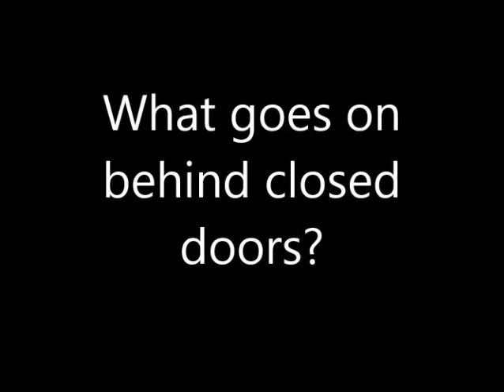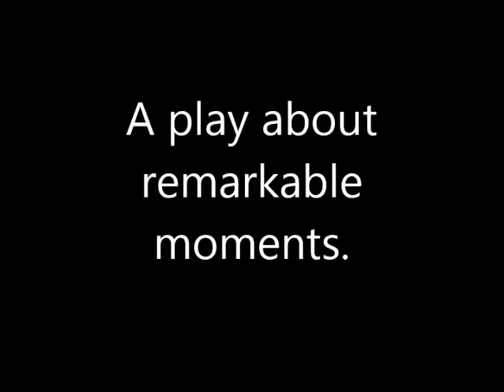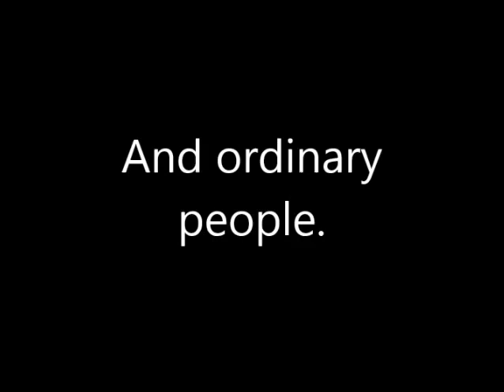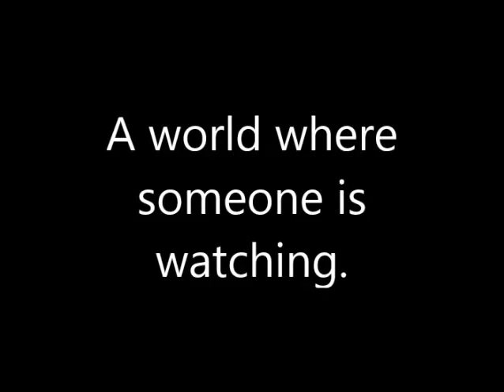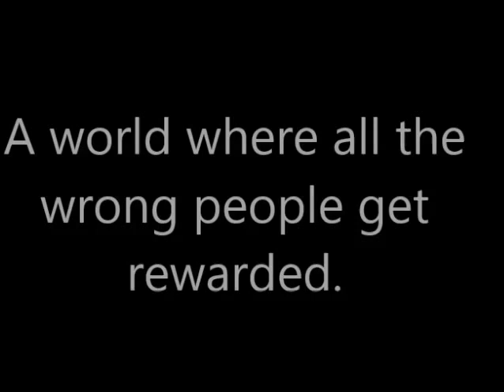Quartermaine's Terms trailer for computer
Bare Bones Theater is presenting a rare U.S. production of Quartermaine's Terms, a British classic, as of June 12. Directed by David Dubin, produced by Claude Solnik starring Ralph Carideo, Michael Cesarano, Liz DeFazio, Scott Evans, Trevor Firetog, Staci Rosenberg-Simons and Frank Tangredi as Quartermaine.